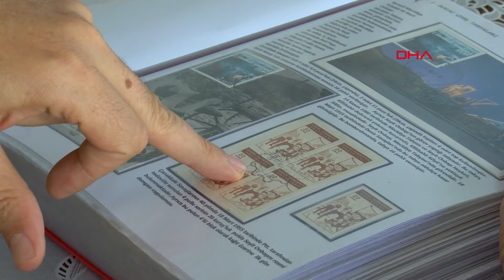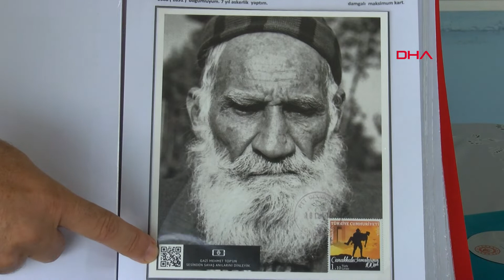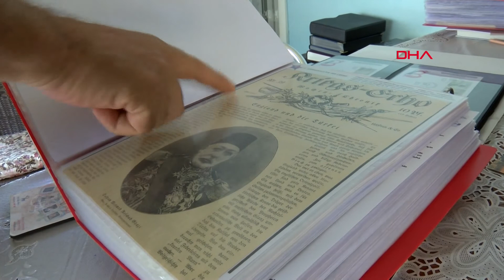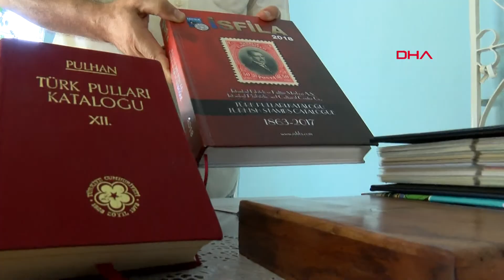Madalyalı pul koleksiyonu ile gezerek tarihi anlatıyor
İzmir'de yaşayan pul koleksiyoneri (filatelist) Fevzi Durak Kayar (58), 15 yıldır topladığı Çanakkale Savaşı dönemine ait işlenmiş pul, zarf, kartpostal ve mektup ile 2 madalya kazandı. Kayar, milli mücadelenin 100'üncü yılında Atatürk'ün gittiği illeri gezerek, hem koleksiyonunu sergiliyor hem de yeni pullar topluyor.

İzmir'in Buca ilçesinde annesi ile yaşayan emekli inşaat teknikeri Fevzi Durak Kayar, çocukluğundan bu yana ilgi duyduğu koleksiyonculuğa profesyonel olarak 15 yıl önce başladı. 1940 yılından itibaren PTT'nin bastığı tüm pulları biriktiren filatelist Kayar, tarihe ilgi duyması nedeni ile 'Çanakkale Savaşı' adlı tematik koleksiyonu için de o dönemde tüm dünyada basılan pul, zarf ve kartpostallar ile yazılan mektupları topladı.

Yurt dışındaki materyalleri internet üzerinden yapılan mezatlarda satın alan Kayar, PTT'nin 1955, 1965, 1990, 1994 ve 2015 yıllarında çıkardığı Çanakkale Savaşı ile ilgili pul serilerinin tümünü de alıp, koleksiyonuna ekledi. Kayar, 15 yılın sonunda biriktirdiği materyalleri asidi alınmış naylonlara koyarak, tarihinin ve hikayesinin bulunduğu yazılarla toplam 450 adet A4 kağıdından oluşan 'Çanakkale Savaşı' koleksiyonunu tamamladı.

Koleksiyonuyla 2017'de Ankara Milli Pul Sergisi ile 2018'de Trabzon Milli Pul Sergisi'nde 86 puan alarak, 2 madalya kazanan Kayar, 2019 yılında İzmir, Adana ve Çanakkale'de 5 sergi açtı. Milli mücadelenin 100'üncü yıl dönümü nedeniyle mayıs ayından itibaren Atatürk'ün Kurtuluş Savaşı'nı başlatma sürecinde gittiği illerde PTT'nin bastığı pul ve zarfları toplayan Kayar, 11 bin kilometre yol yaparak Türkiye'yi dolaştı. PTT ve Türkiye Filateli Dernekleri Federasyonu'nun ortaklaşa yaptığı '100 panoda 100 koleksiyon' adlı projeye katkı sağlayan Kayar, 19 Mayıs'ta Samsun'dan başlayarak, Havza, Amasya ve Erzurum'a gitti. Kayar, rotayı eylül ayında Sivas'a, ekim ayında da Ankara'ya giderek, tamamlayacak. Kayar, madalyalı koleksiyonunu Türkiye'nin çeşitli yerlerinde sergilemeye devam edecek.